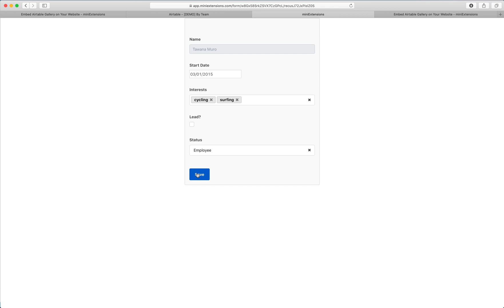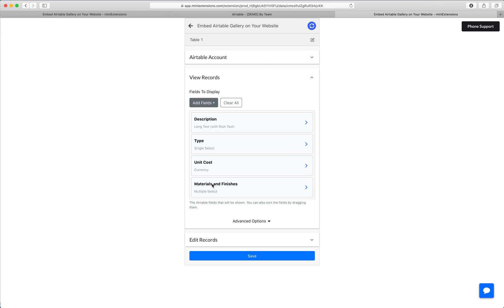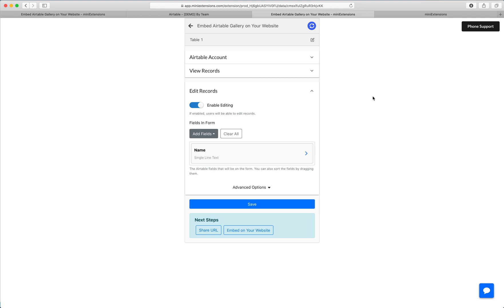Embed White-labeled Airtable Gallery on Your Website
Display Airtable records as if they're part of your website. This extension generates a gallery of Airtable records that blends into your website. It automatically adjusts its height based on the content. This extension is perfect for displaying arts or portfolios. It also has an optional feature that turns each record into a link, so that users can click on the items in the gallery and be navigated to a URL that is stored in the record.

Demo
1. Embed on your site
The following is a live demo of this extensions embedded in this webpage. Test the drop-down list filters to see how the height adjusts automatically!
2. Link
This extension can also be used as a full webpage:

Features
-Masonry style grid (like Pinterest).
-Automatically adjust height/layout for different aspect ratios.
-Completely white labeled.
-Add optional link for each item.
-Drop-down filters based on views! 🆕
-The embedded gallery updates as you add more info in Airtable.

Use Cases
This extension can be useful in a lot of scenarios. You can use it to:

Embed products gallery on your website
Photography portfolio
If you click on the sample view below, you’ll see the table that generated the demo gallery above.